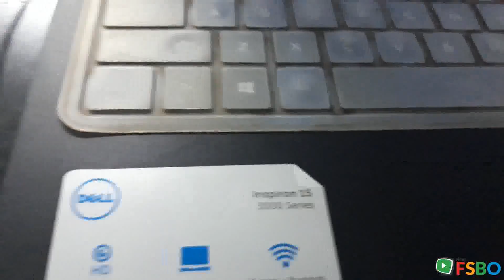2 - Titanic - Titanic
Titanic